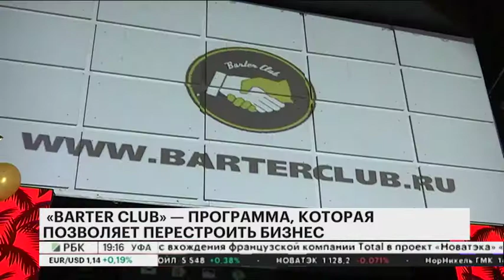НОВОСТИ КОМПАНИЙ. БАРТЕР КЛАБ